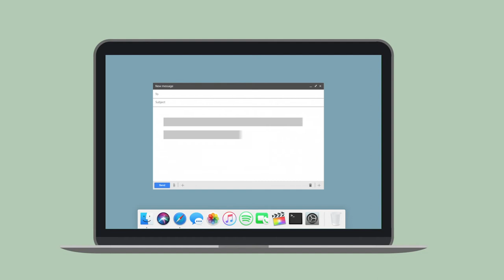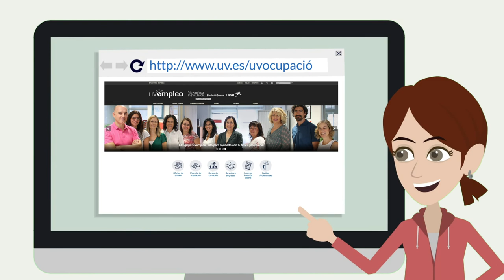COM MILLORAR LA TEUA CARTA DE PRESENTACIÓ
Autors:  Servei de UVocupació de la Universitat de València (Amparo Costa Ferrer, Isabel Gosálvez Cuenca, María Roncero Sanchis, María Amparo Sorní Giner)

Any: 2021

Resum: En aquest vídeo et mostrem uns consells bàsics per millorar la teua carta de presentació.